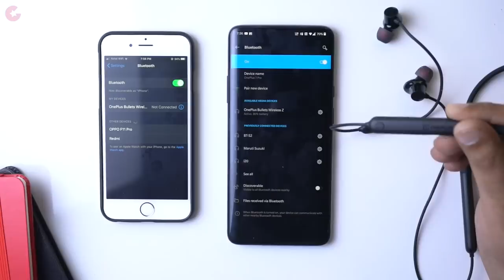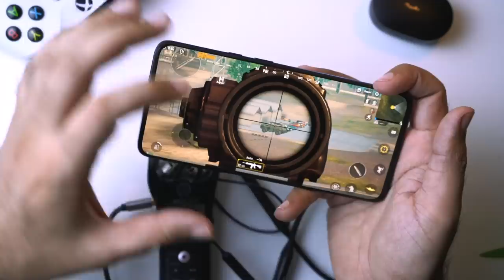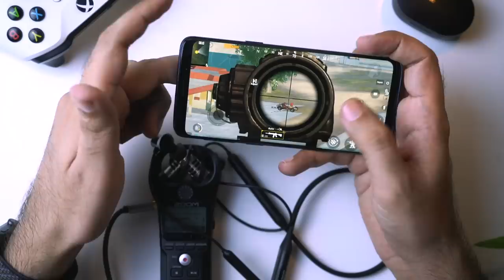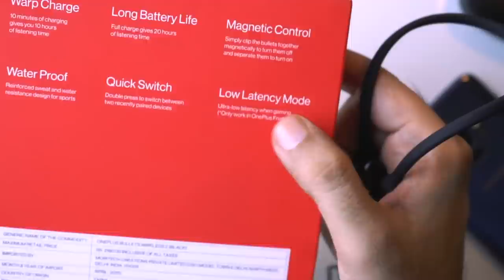Should You Buy ONEPLUS Bullets Wireless Z for PUBG / BGMI?⚡️LATENCY TEST - SOUND LAG? (Review)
Let's Do the Oneplus Bullets wireless z latency test and see if there is any sound lag/delay. Should You Buy OnePlus Bullets Wireless Z for PUBG - BGMI - BATTLEGROUNDS MOBILE INDIA? (Unboxing & Review